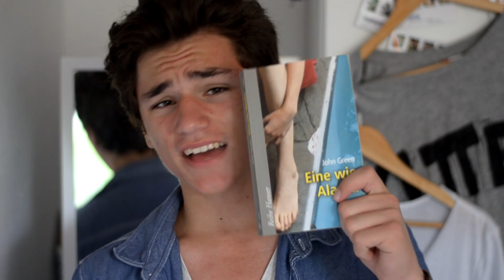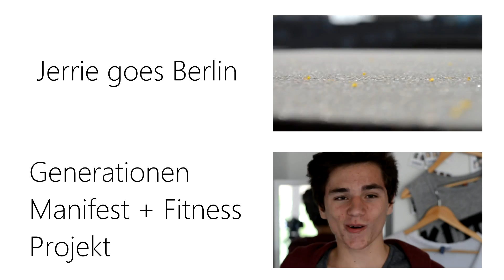Margos Spuren, Eine wie Alaska, The Perks of Being a Wallflower - Lesemonat Juni #1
Auf Twitter hatte ich euch gefragt und da ihr sehr zustimmend geklungen habt, gibt es heute einen Lesemonat vom Juni, in dem ich euch meine gelesenen Bücher zeige.

Kennt ihr gute Bücher / Autoren ? :)

Englisches Buchcover

Da ich im Juni ganze fünf Bücher gelesen habe, ist nun dieser Lesemonat online. Wenn euch so etwas gefällt, dann lasst es mich wissen, denn wie gesagt das war nur ein Versuch, deshalb entschuldige ich mich dafür, dass ich vielleicht zu viel ode rzu ungenau berichtet habe :p
Und John Green schreib einfach nur... die besten Bücher :D

Objektiv: Nikkor 50mm 1:1.8G

Stativ: Alpha 2000
Schnittprogramm: Sony Movie Studio Platinum 12.0
Beleuchtung: Videoleuchten

Laptop: Dell Inspiron 7737

Dieses Video enthält keine Produktplatzierung. Alle Meinungen sind und bleiben meine eigenen. Für dieses Video erfolgte keine Zusammenarbeit mit einer Firma o.ä.